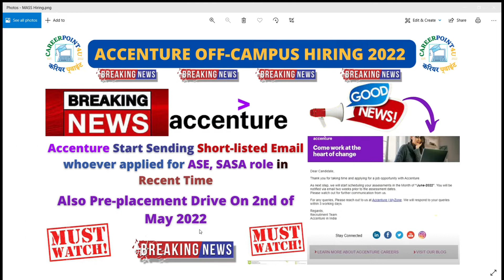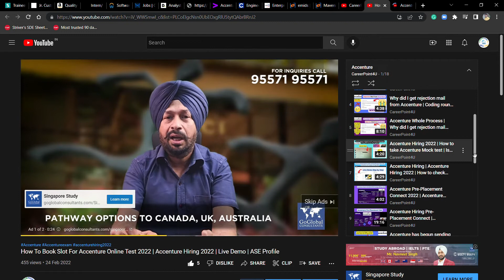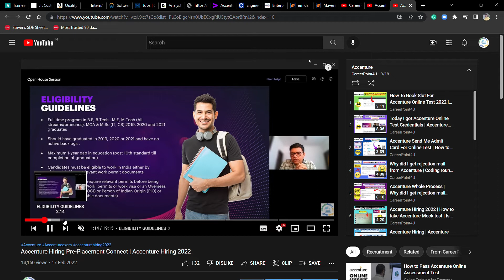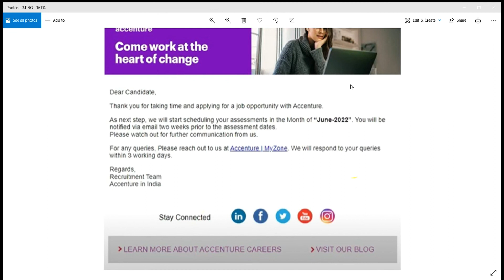Big Update From Accenture | Pre-Placement Talk | Further process Email | No Update?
Social Handles:
Job Updates Channel:---

📌🔥  Direct Apply Link:-
📌🔥1. Capgemini Hiring:- BE/BTECH -
📌🔥2. Vodafone Hiring:- Any Graduate
📌🔥3.
📌🔥4. Accenture Hiring:- ASE(Engineering Batch)
📌🔥5. Accenture Hiring:- SASA(Non-Engineering Batch)
👉 📌6.